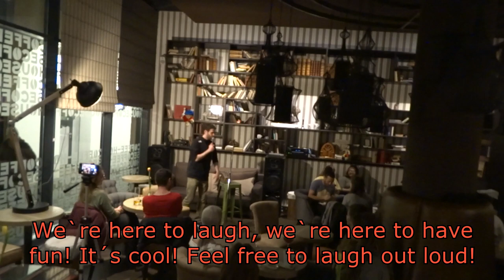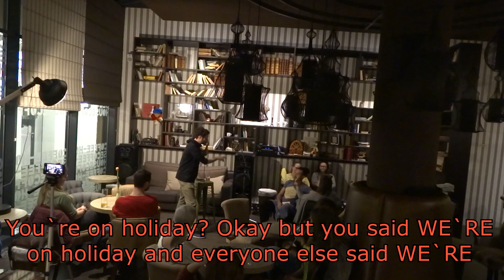Crowd Work in Salzburg | Stand up Comedy | Tamas Vamos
Hosting the final show in Salzburg before lockdown began literally a day later. Interesting to see how different the attitude was about the whole thing just 3 months ago. (Which feel like an absolute eternity!)

Tamas Vamos is a half Hungarian half South African stand-up comedian who first tried doing stand up comedy in 2014 in Vienna as a "laugh" but having years of experience in improv as well as acting in theaters and small movies,he quickly got addicted and fell in love with the stage light (once again). Since then he became one of the staples of the Vienna comedy scene, he is the in-house comedian of the famous Austrian Wein &Co franchise where he runs his monthly show  "Wein & COmedy - Thirsty for a laugh?"  He runs his monthly comedy show "Wein& Comedy - Thirsty for Laugh?" and he is the founder of  the stand up comedy - theater play the "Jewslim show - when a  Jew and a Muslim join forces to make you laugh".
In his free time Tamas is touring the world.

His storytelling style comedy is balanced perfectly with unexpected hard hitting punch lines, (very) dark humor and political incorrectness.